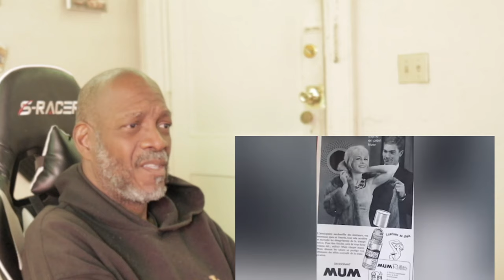Mr. Giant Reacts DISCOVER SLOVENIA: The Most Underrated Country In The World? | 80 Eye-Opening Facts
Slovenia is often considered a hidden gem in Europe, and it's indeed a country that might be overlooked but is filled with natural beauty, cultural richness, and warm hospitality. Here's a glimpse of what makes Slovenia a unique and underrated destination: